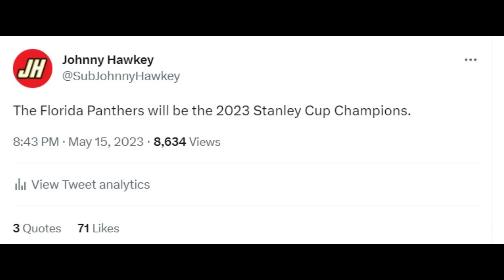This Is Genuinely SHOCKING..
Nhl highlights today carolina hurricanes vs florida panthers game 3 highlights sergei bobrovsky matthew tkachuk sam reinhart hurricanes vs panthers highlights nhl playoffs 2023 hockey florida vs carolina paul maurice interview post game sam reinhart goal matthew tkachuk 4ot nhl goals nhl playoffs 2023 highlights tonight sergei bobrovsky jay onrait youre on the case bobrovsky nhl hockey florida panthers game 3 cats vs canes stanley cup playoffs round 3 hurricanes vs panthers highlights nhl